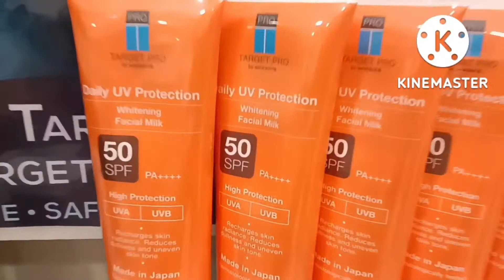MADE IN JAPAN/ TARGET PRO, EXPENSIVE SUNSCREEN IN WATSON'S